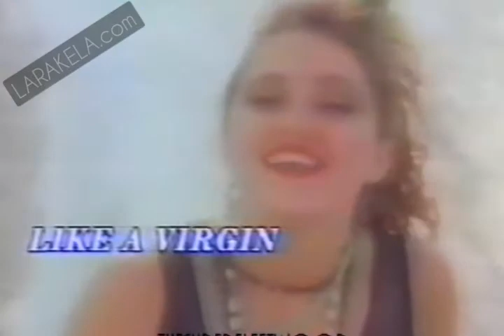MADONNA RARE - full version LIKE A VIRGIN INTRODUCES Release message 1984 countdown Molly Meldrum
From Madonna blog
original TEES & personal diary.